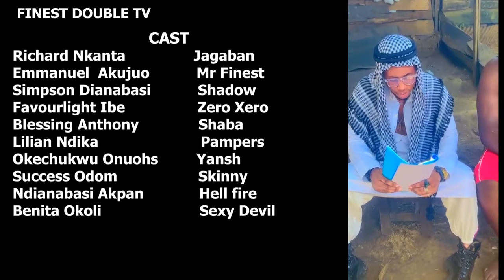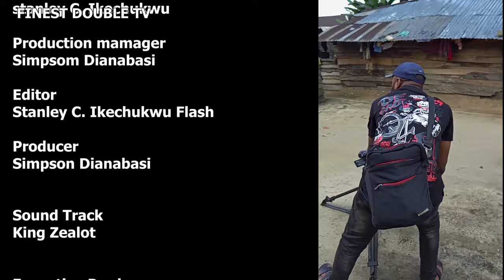WHO OWNS THE GHETTO FULL MOVIE MR FINEST FT JAGABAN & LABISTER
Mr Finest & Jagaban who was born and raised in the ghetto including shadow, but shadow of a true is an outcast who has no root in the ghetto but he has a good mind to build, Mr finest is a trues son of the soil because the ghetto was built by his forefathers and he is suppose to be the King of the ghetto but out greed Jagaban decided to fight for what did not belongs to him, just because he was opportune to travel to the city where he learned a better part of life.
Did Jagaban Succeed in Rulling the ghetto or Mr Finest? Find out